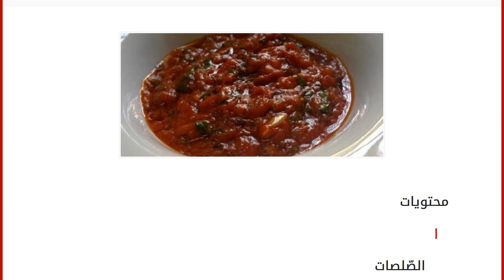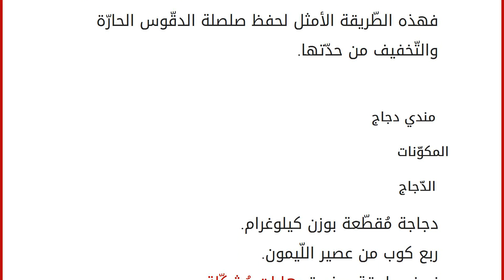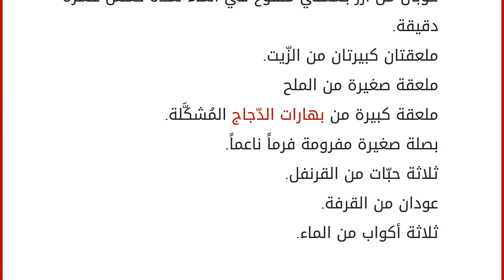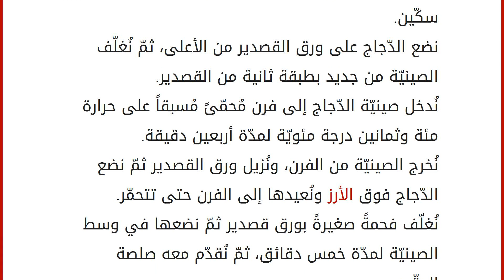طريقة عمل دقوس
محتويات
١ الصّلصات
٢ دقّوس بالبقدونس
٢.١ المكوّنات
٢.٢ طريقة التّحضير ٣ صلصة الدّقوس الحارّ
٣.١ المكوّنات
٣.٢ طريقة التّحضير ٤ مندي دجاج
٤.١ المكوّنات
٤.٢ طريقة التّحضير الصّلصات
الصّلصات وهي من المُقبّلات التي لا غنى عنها بجانب الأطباق الرئيسيّة، وهناك بعض الصّلصلت التي تُقدّم مع المَشاوي وأطباق الأرزّ المُبهّرة والحارّة، مثل طبق أرزّ المندي، وأرزّ الكبسة، وإلى جانب المشاوي أحياناً، فالصّلصات الحارّة مُفضّلة لدى الكثير من الأشخاص، ومن أشهى الصّلصات الحارّة التي تُقدَّم بجانب هذه الأطباق هي صلصة الدّقوس الحارّة وهي صلصة شهيّة وسهلة التّحضير، وعند تحضير وإعداد الدّقوس لا بدّ من إضافة الفلفل الحارّ لهذه الصّلصة وإليكم الوصفات الآتية لتحضير الدّقوس. دقّوس بالبقدونس
المكوّنات ثلاث حبّات من الطّماطم. قرن من الفلفل الأحمر الحارّ. فِصّان من الثّوم. نصف ملعقة صغيرة من الملح. عصير نصف ليمونة. خمسة